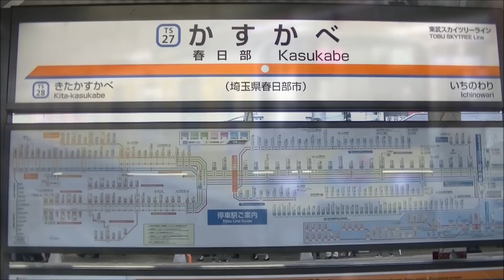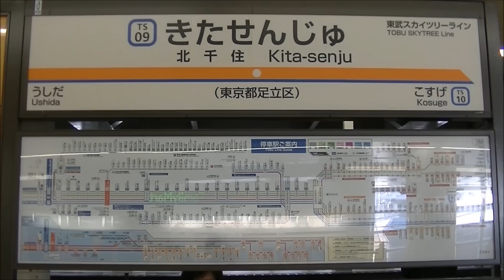HD【クレヨンしんちゃん25周年ラッピング 運転開始！】東武50050系51055F 臨時急行北千住行き 春日部駅・北千住駅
2016年11月3日（木）撮影
クレヨンしんちゃん25周年を記念した特別企画として、東武50050系1編成(51055F)がクレヨンしんちゃんラッピングトレインとなり、本日より運転を開始しました。車体には黄色を背景としたクレヨンしんちゃんのキャラクター達がラッピングされており、前面にはヘッドマークも掲出されています。
運転開始に先立ち、舞台である春日部駅にて出発式を行いました。春日部駅にはクレヨンしんちゃんの主人公である野原しんのすけも来ており、様々な駅員と一緒にパフォーマンスも披露していました。
列車は、春日部10時52分始発臨時急行北千住行きとして運転され、折り返し南栗橋まで回送。南栗橋13時21発.中央林間行き.78Tより通常の営業運転を開始し、早速、東京メトロ半蔵門線・東急田園都市線に乗り入れをしました。

0:43～ 臨時急行北千住行き　春日部駅入線・発車
3:11～ 回送　北千住駅入線・発車